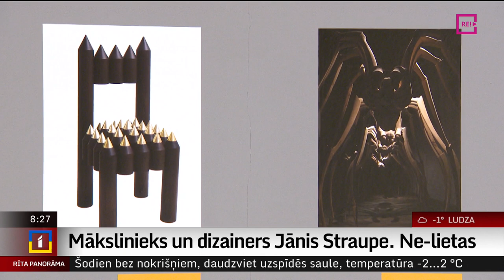Mākslinieks un dizainers Jānis Straupe. Ne-lietas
Mākslinieka un dizainera Jāņa Straupes personālizstāde “Ne-lietas” tapusi trīs gadus. Un visu šo laiku ar Dekoratīvās mākslas un dizaina muzeja vadītāju Inesi Baranovsku bijusi noruna, ka viņš nekur neatklās savus darbus.
Un pārsteigums ir –  no koka tapušas vērienīgas skulptūras un kinētiski objekti. Izstādi atklāj šodien, 27. janvārī. Vērienīgās idejas  un koka smaržu  Jāņa Straupes izstādē “Ne-lietas”  baudīja Ilze Strenga,